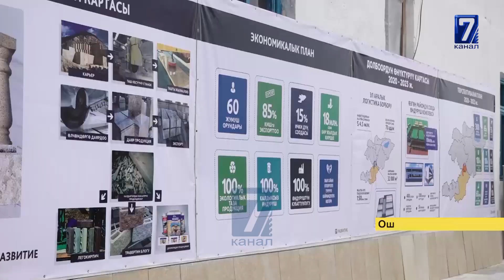БИР ЖЫЛДА БУТУНА ТУРГАН ЗАВОД. АЙМАКТАГЫ ӨНӨР-ЖАЙ